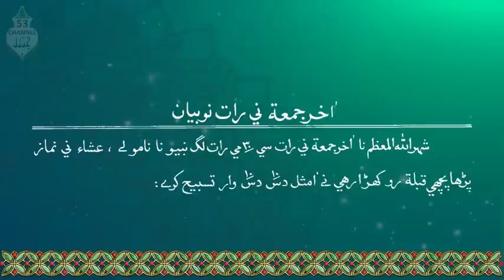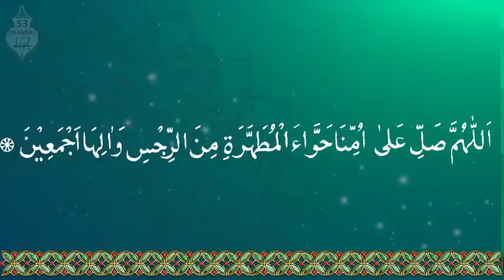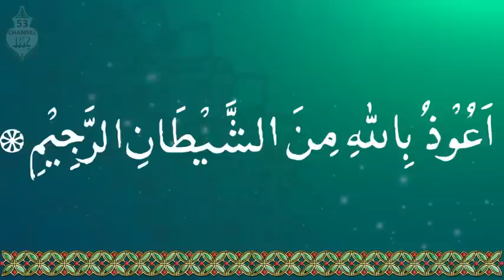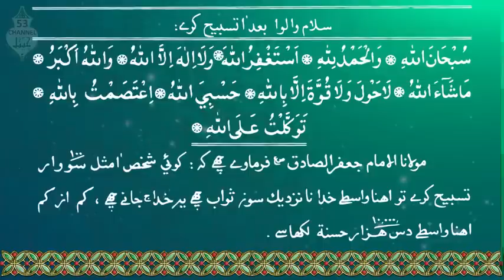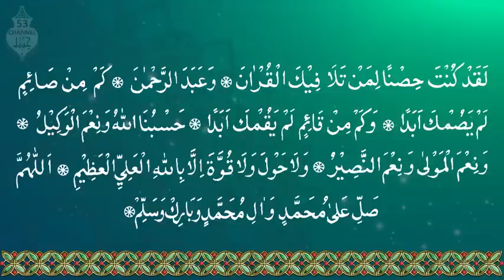Nabi na Naam